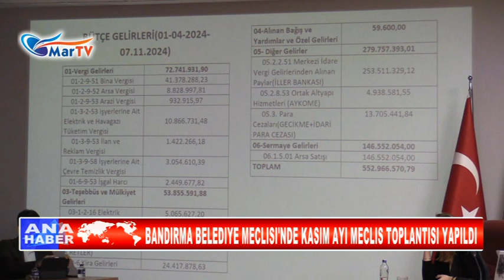BANDIRMA BELEDIYE MECLISI'NDE KASIM AYI MECLIS TOPLANTISI YAPILDI